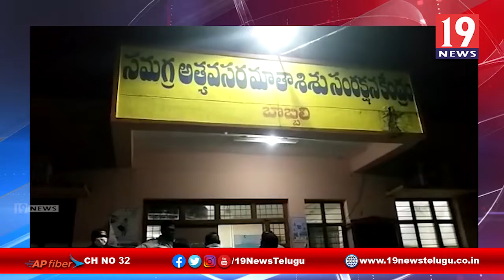నడిరోడ్డుపై పసికందు - విజయనగరం జిల్లా బొబ్బిలి